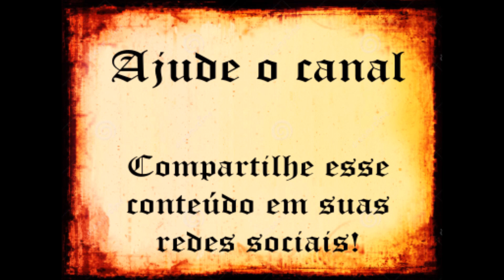Sobre a relação de suserania e vassalagem